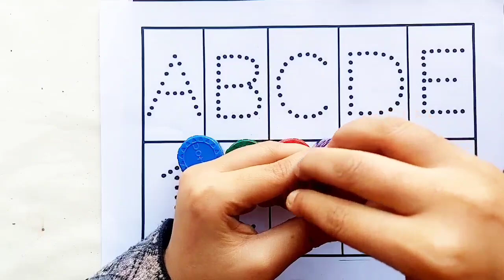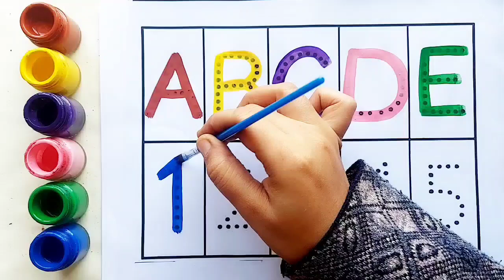Learn to count numbers, shapes for kids | Numbers Counting 1 to 100, count 123 | Learning videos,19